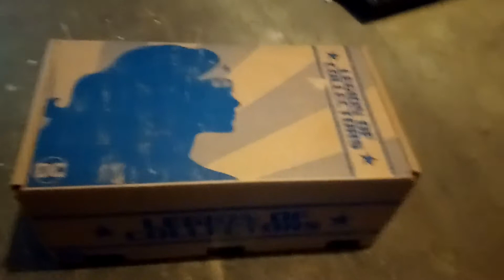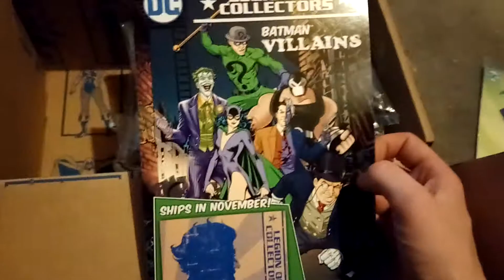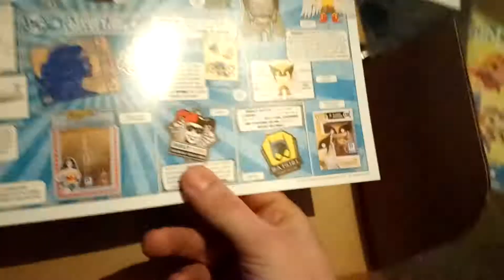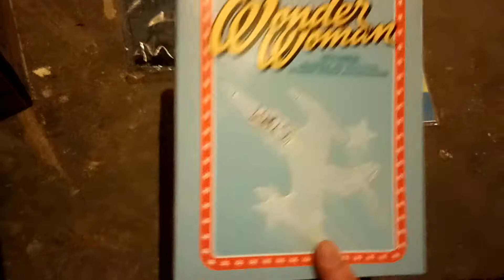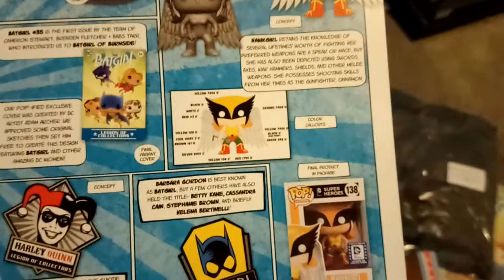Unboxing Mystery Funko Pop Ladies of Dc Comics